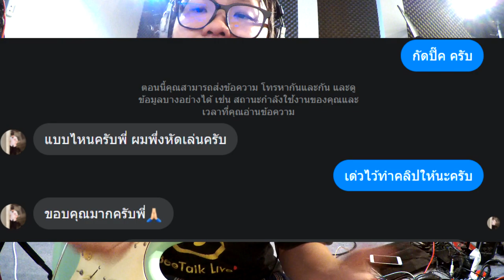แป๊ะ Syndrome - สอน กัดปิ๊คกีต้าร์